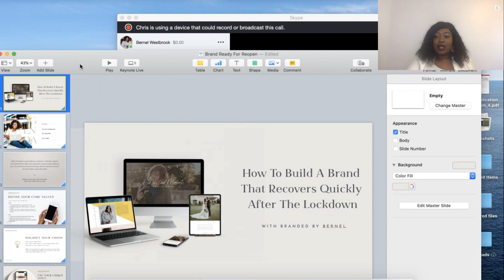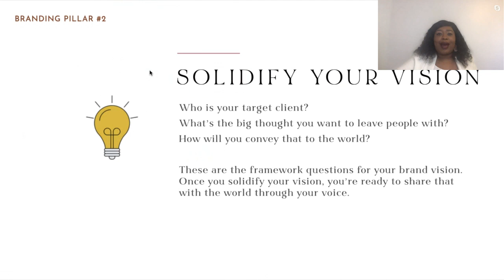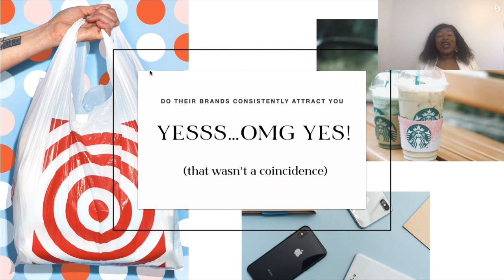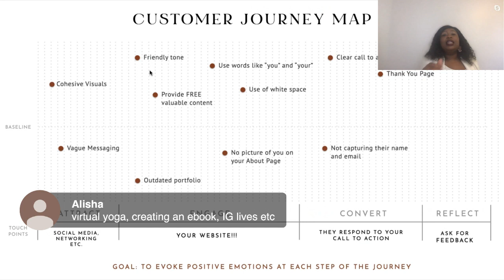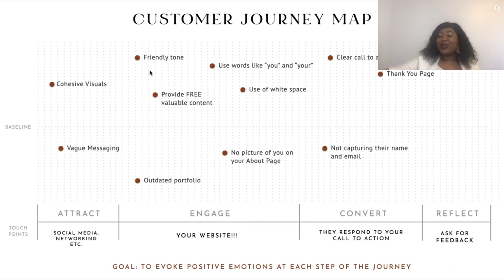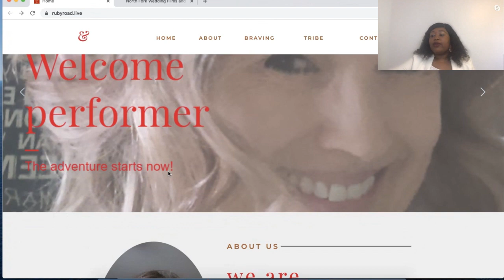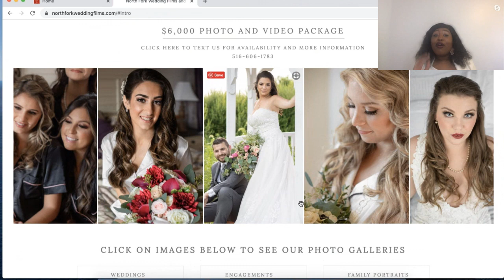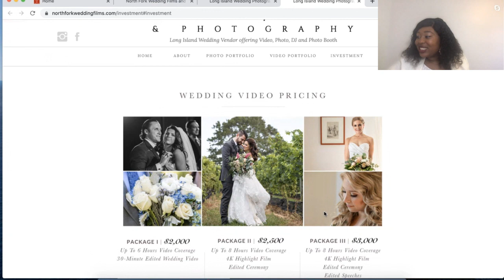How to Build a Brand that Recovers Quickly After the Lockdown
We talk about how to nurture potential clients through the lockdown to make sure they’re ready to book when this is all over.

How to use Google Analytics to figure out what’s working and what isn’t on your site.

Now more than ever your brand needs a strong foundation. In this webinar, I will dig into the brand fundamentals. And how you can use those fundamentals to meet your target clients' NEW needs.  You will leave with 3 actionable steps to level up the functionality of your website, and there are freebies of course!